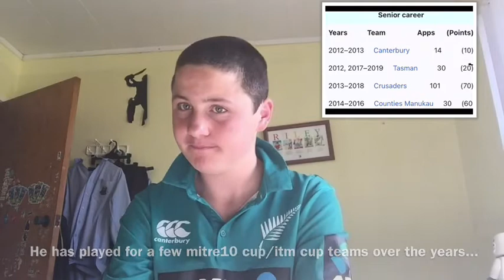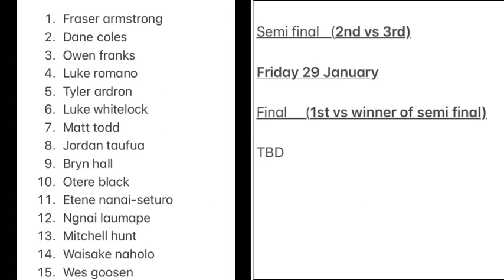Northern Tornados team naming and draw (Electro Gaming Kiwi Cup)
Here is the last team naming for the Electro Gaming Kiwi Cup!!
Scroll down more for the team

1. Ben may
2. Ricky riccitelli
3. Wyatt Crockett
4. QUINTEN strange
5. Sam whitelock (captain)
6. Lachlan boshier
7. Dillon hunt
8. AKIRA ioane
9. Mitchell Drummond
10. Brett Cameron
11. Josh McKay
12. Brayden ennor
13. Quinn tupaea
14. Shaun Stevenson
15. David havili